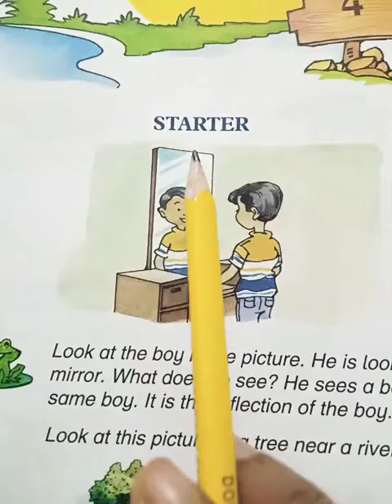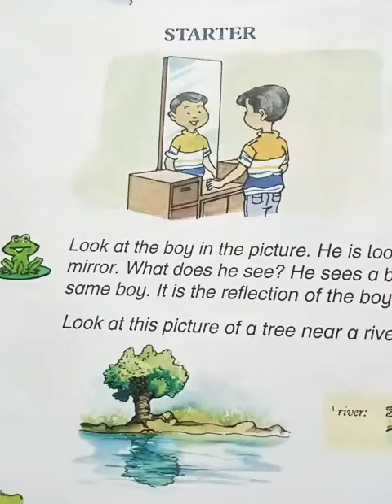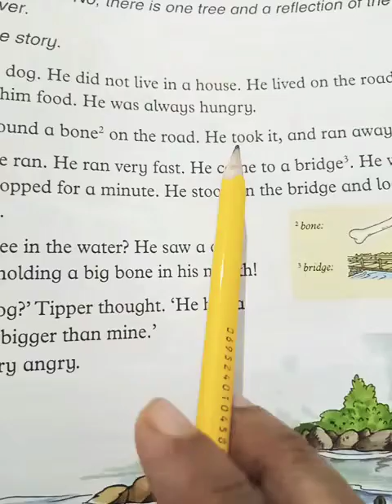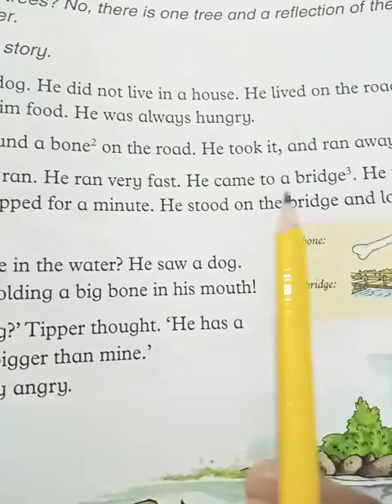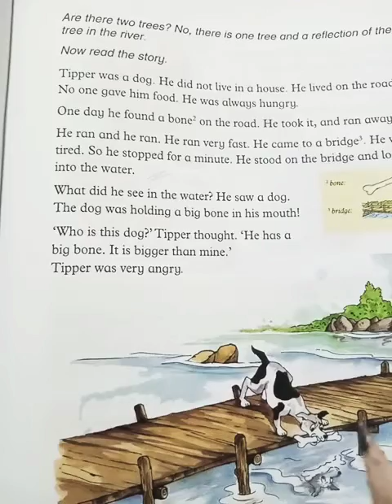Reading unit 4 * The Foolish Dog *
Class 1 English book Oxford Broadway 1 pg 48-49